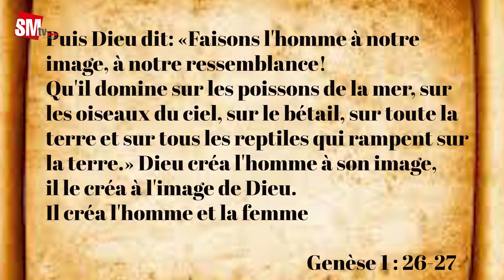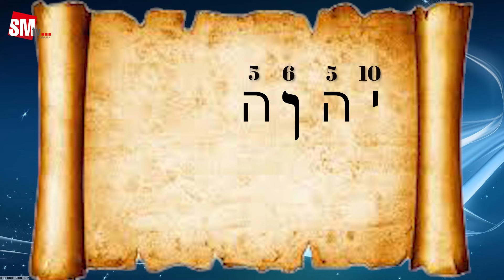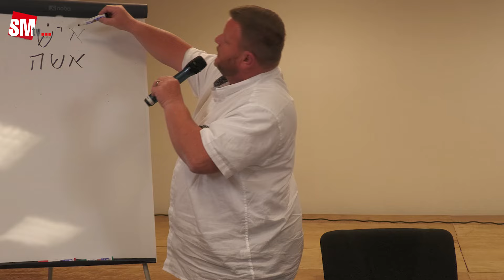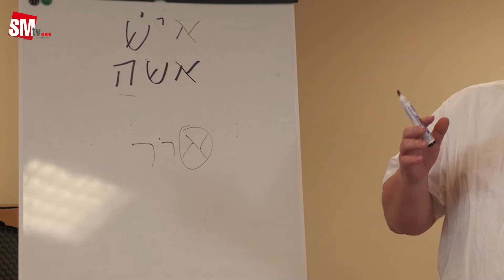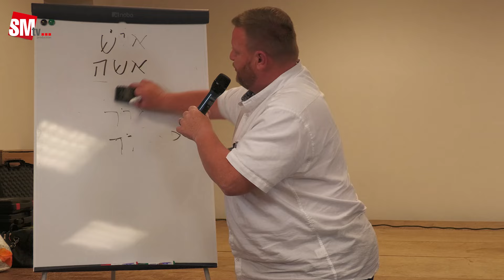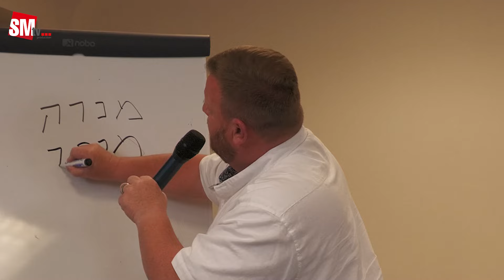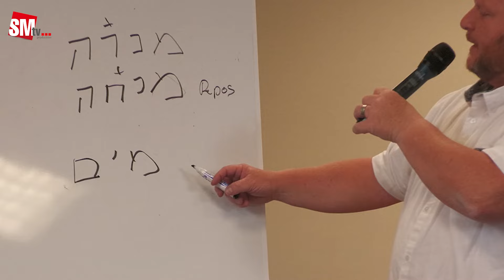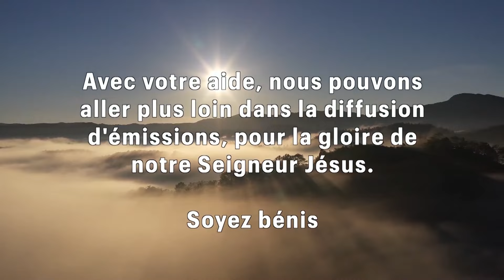NOUS SOMMES UNE NOUVELLE CREATION - Philippe DEHOUX